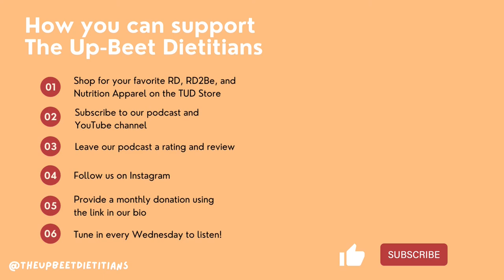Myth or Fact? Fitness Edition #2 with Damien Michel, MS, CSCS, CPT and Brendan Adams, CPT | E35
In this episode of The Up-Beet Dietitians, Emily and Hannah are joined by two of their previous guests, Brendan Adams and Damien Michel, for another myth or fact episode: fitness edition #2! This episode is full of witty banter, fun conversation, and covers a lot of great fitness myths you may have heard. Should your knees go over your toes when you squat? Are abs built in the kitchen? Is DOMs a good indicator of a good workout? Tune in to find out!

Brendan is from West Lafayette Indiana, has been a personal trainer for 5 years now. I have worked mostly at Purdue University during my undergrad as a personal trainer and a couple leadership roles during my time there. I am currently training at Equinox in Chicago, Gold Coast. Fitness and Personal training is my passion, finding a balance between all things is something I preach to every client and I enjoy not only the active parts of my lifestyle but also the relaxed ones such as games with friends and binging a good TV show in my free time.

Coach Damien currently serves as the Coordinator of Fitness at FAU’s Recreation and Fitness Center. He’s also the Founder and Head of Coach of The Shift Method | Fitness & Education LLC. The Shift Method exists for three primary reasons. First, to provide evidence-based coaching so that individuals can identify what they value & relentlessly pursue it in an enjoyable, challenging, & welcoming environment. Second, to be a leader in reputable education, experiences, & conversations in the fields of exercise science, coaching, & self-development for fitness professionals Third, to help bridge the gap between physical therapy and strength and conditioning.If you have the desire to pursue what is meaningful to you, work hard, have fun, & be a part of a major shift in fitness culture, then The Shift Method is for you!

This podcast is not a substitute for professional medical advice. If you have questions or concerns about any areas of your health, please seek advice from a medical professional.

Social Media Links:
The Up-Beet Dietitians

Spotify: The Shift Method Podcast

Additional Links
Myth or Fact? Fitness Edition #1

An Exercise Professional’s Thoughts on Intuitive Eating, HAES, and Obesity with Damien Michel, MS, CSCS, CPT

What Does a Personal Trainer Do, Anyway? with Brendan Adams, CPT